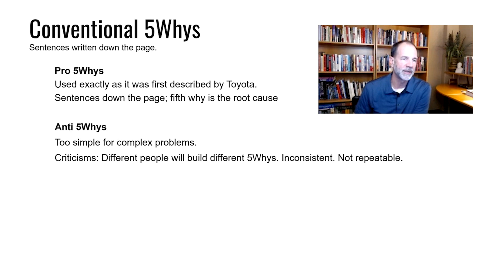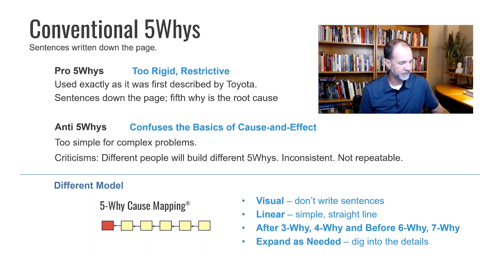Are You Doing 5Whys Wrong?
In this video, we explain that 5-Why (or 5Whys) is a great tool that people tend to use too literally.

We see groups that end up using multiple root cause analysis tools because they only use 5Whys (stopping after the fifth Why) for small incidents, while other groups don't think it is worthwhile to put 5Whys together at all. These two extremes, which we often see, can be more limiting than they are helpful.

Here at ThinkReliability, we view building a 5-Why as a great starting point for any investigation.

This video was created from one of our free webinars.

To learn more about building a 5-Why Cause Map™ Diagram and the benefits of diagraming your issues, check out our live, 2-hour 5-Why Cause Mapping Root Cause Analysis online short course

We also have a self-paced version of the course for you to learn on your own schedule

For more root cause analysis resources and training, visit our